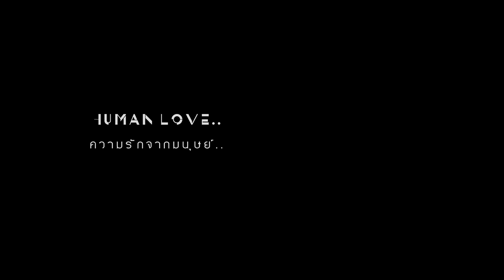"HumanLove_CH_metal_all" ｢feat. Paul Lee｣ by Shiro SAGISU ― SSSS.GRIDMAN OST.【Thai & English Lyrics】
Title Track : "HumanLove_CH_metal_all"

Album : SSSS.GRIDMAN ORIGINAL SOUNDTRACK / Shiro SAGISU
Composed & Produced by Shiro SAGISU
Rhythm arrangement : CHOKKAKU and Shiro SAGISU

Vocals : Paul Lee
Lyrics : Mike Wyzgowski

[ =Our Special Rhythms= ]
Programming : CHOKKAKU and Shiro SAGISU
Keyboards & Piano : Shiro SAGISU
Guitars & Bass : CHOKKAKU

Recorded by Rupert Coulson, Jonathan Allen, and Shiro SAGISU
Recorded at Air, Abbeyroad (London), Beethoven (Paris), and Ro-JAM downstairs (Tokyo)

Assistant producers : Yuiko Sagisu and Yukiko Tanimato (Ro-JAM)
Mixed & Mastered by Shiro SAGISU
Mixed at Beethoven (Paris) and Ro-Jam Downstairs (Tokyo)

Producers : Yoshifumi Yarimizu (PONY CANYON) and Matoyoshi Tai (Road And Sky Organization)
Supervisor : Hirofumi Ito (PONY CANYON)
Promotion Producer : Toshiya Kitabayashi (PONY CANYON)
Sales Promoter : Hideki Koide (PONY CANYON)

Design : triball
Background of inlay : Yukihiro Watanabe
Creative Coordinator : Shuichiro Tabei (triball)
Release Operator : Masashi Yamada (PONY CANYON)

Special thanks to :
Akira Amemiya, TSUBURAYA PRODUCTIONS, TRIGGER, and GRIDMAN PRODUCTION CONSORTIUM